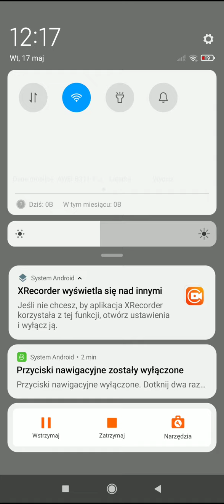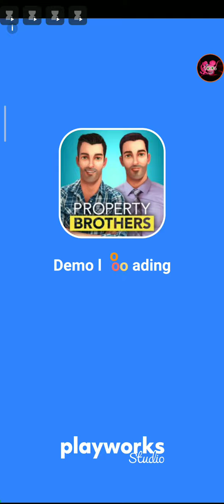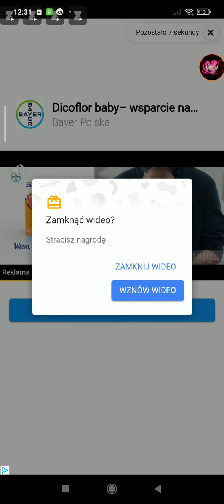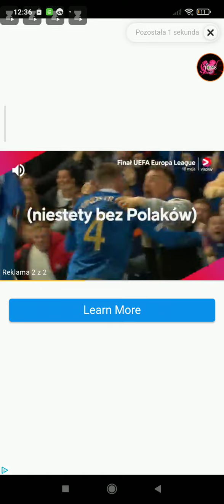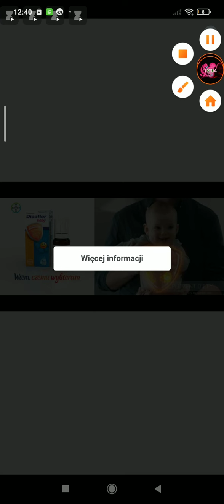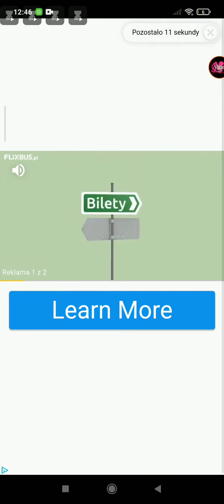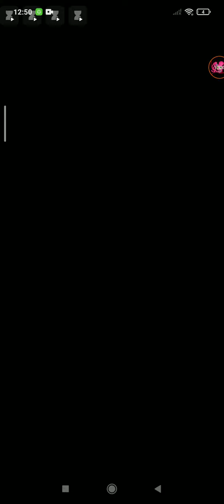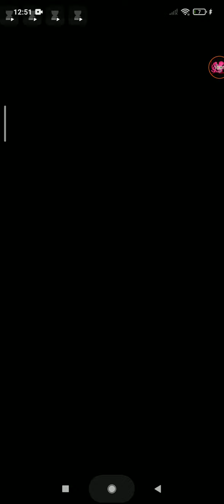Paper.io 2 #3 Próbuje przejąć całą mapę (Ostatni Odcinek)